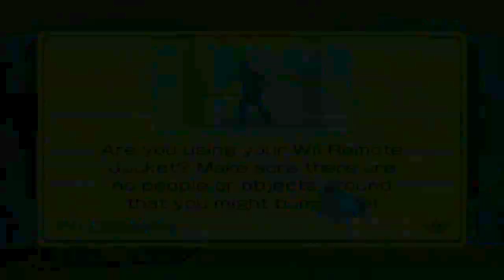Let's Play Wii Sports Episode 3: Bowling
Hey Whats Up Everyone Its TheGassyNinja And Welcome To Episode 3 Of Wii Sports! Enjoy!  In This Episode I Play Bowling And I Did Pretty Good In Bowling I Got A Bunch Of Strikes Well That's Really All I Remember In This Episode And I Saw A Zombie In The Background